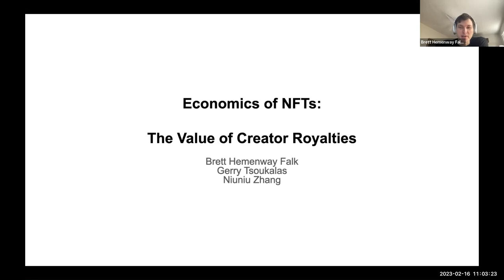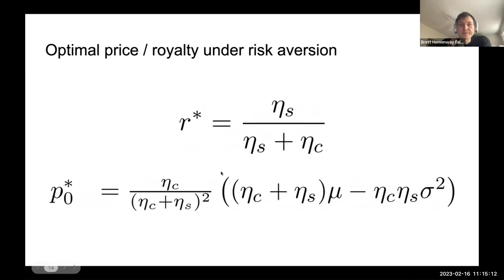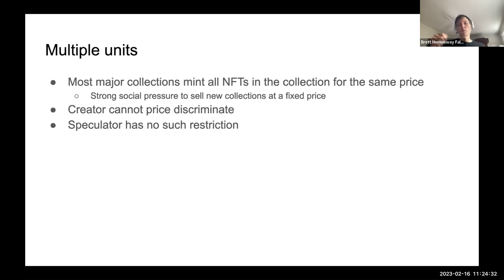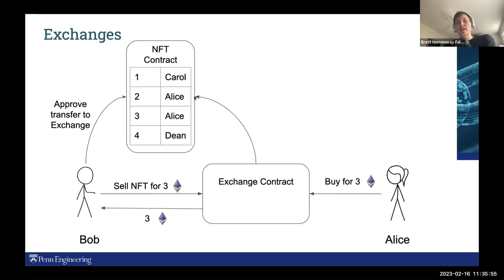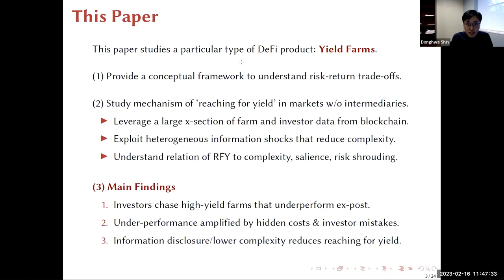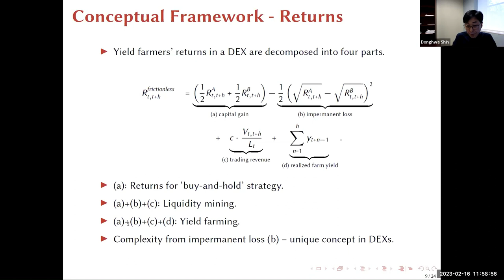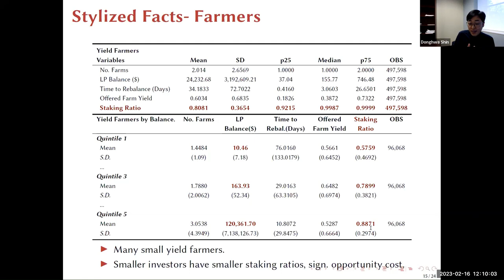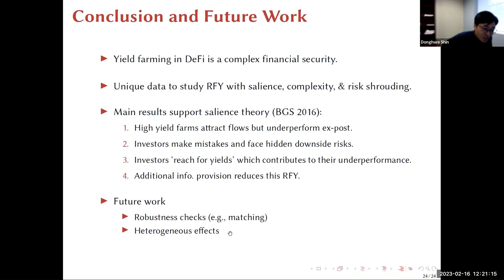Investing in Decentralized Finance (DeFi)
Professor Kose John (NYU Stern) hosts the following presentations:

- “Economics of NFTs: The Value of Creator Royalties”
Presenter: Brett Hemenway Falk (University of Pennsylvania)
Co-Authors: Gerry Tsoukalas (Boston University) and Niuniu Zhang (University of Pennsylvania)

- "Reaching for Yield in Decentralized Financial Markets"
Presenter: Donghwa Shin (University of North Carolina)
Co-Authors: Patrick Augustin (McGill University) and Roy Chen-Zhang (University of North Carolina)

For more details regarding CBER Forum, please or follow us @CBER_Forum on Twitter.